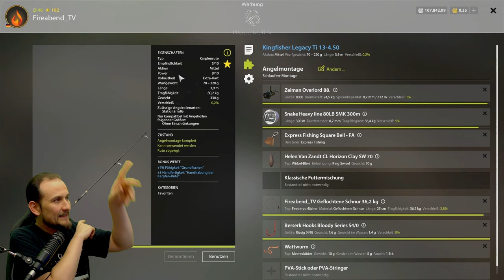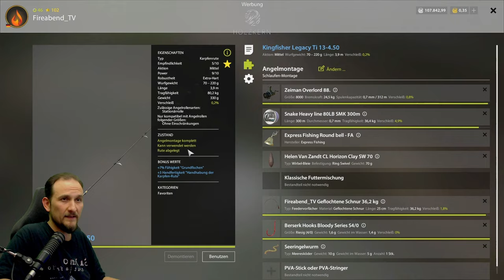Russian Fishing 4 - Nordmeer - Plattfische bei schlechtem Wetter vom Land, auf Grund am Meer